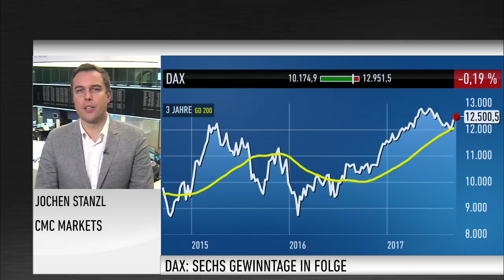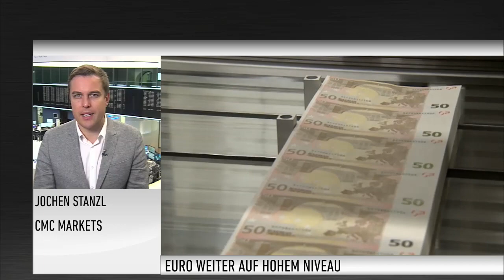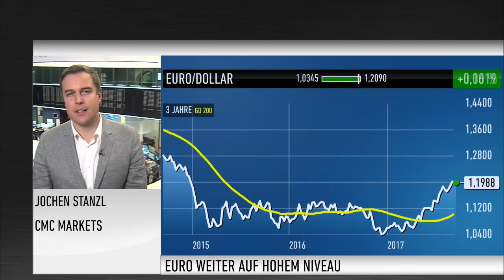Marktexperte Stanzl: Das kann der Boden für eine größere Aufwärtsbewegung sein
Der deutsche Leitindex ist seit einigen Tagen mächtig im Aufwind. Insbesondere am Montag ging es steil nach oben. Laut Jochen Stanzl von CMC Markets kam das eigentliche Kaufsignal aber bereits am Donnerstag. "Da hatten wir einen Doppelboden im DAX aktiviert", so Stanzl. Der Experte sieht allerdings noch einige Unsicherheitsfaktoren, wie z. B. die Lage in Nordkorea.